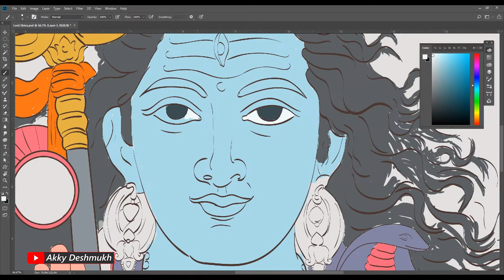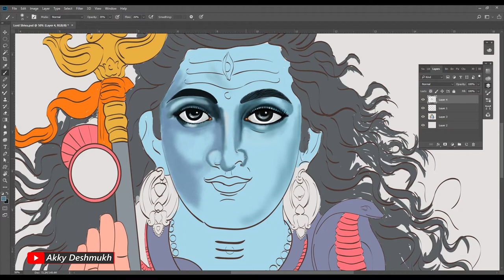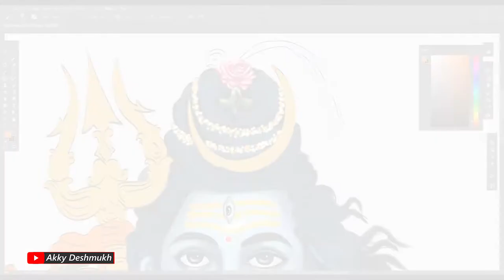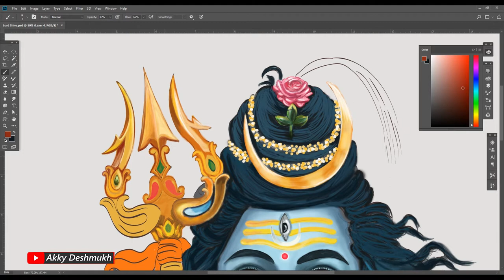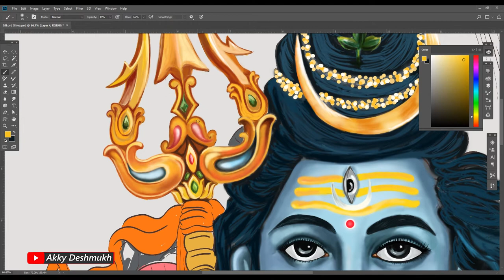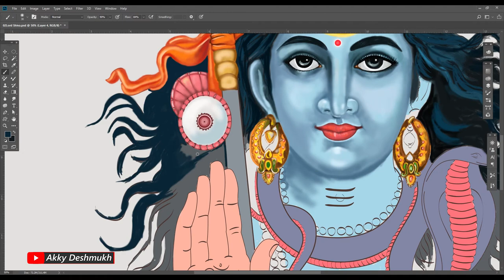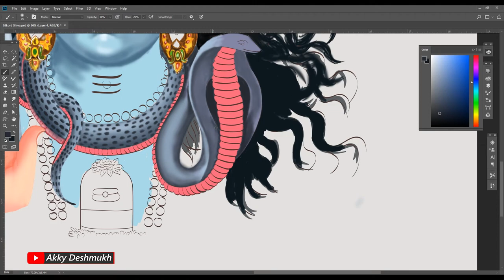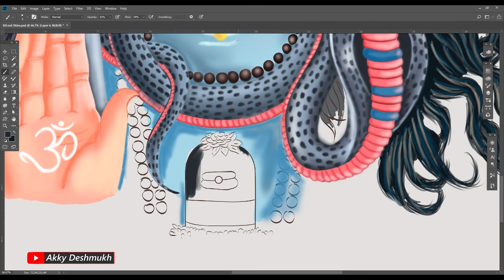Lord Shiva | Digital Painting l Photoshop l Pen Tablet l Akky Deshmukh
Hello, friends, in this video I have made a digital painting of Lord Shiva, and for that I have taken the help of Photoshop software and a graphics pen tablet.